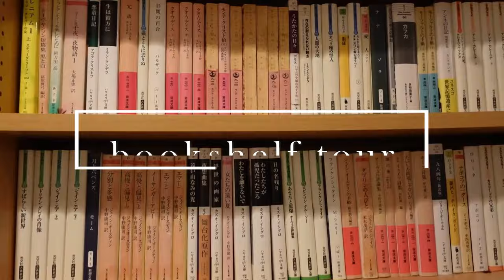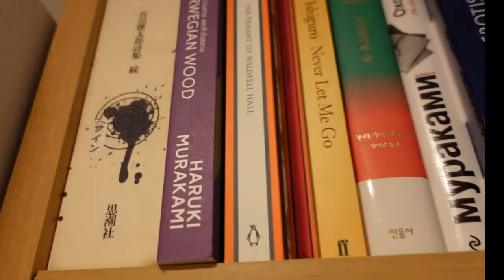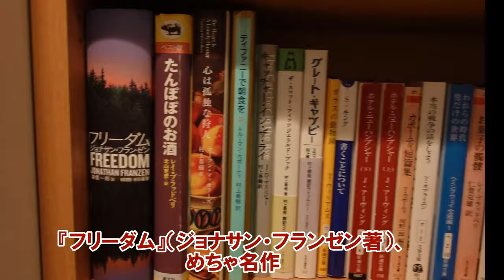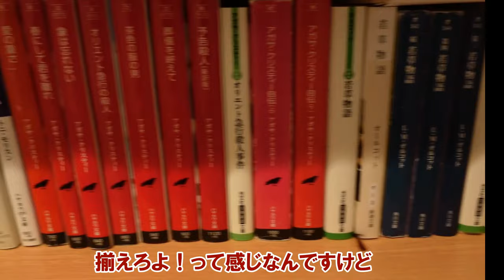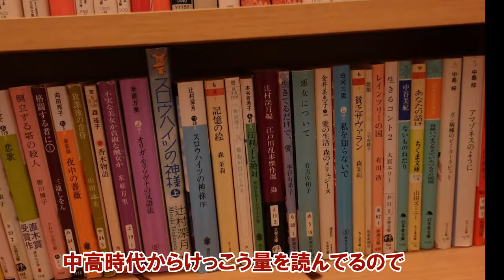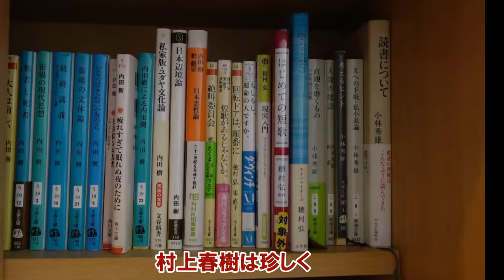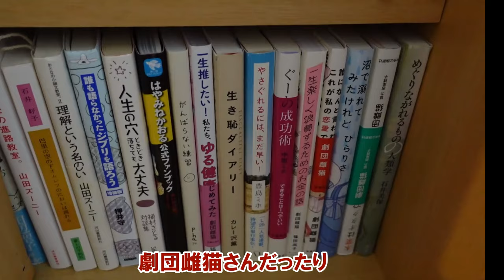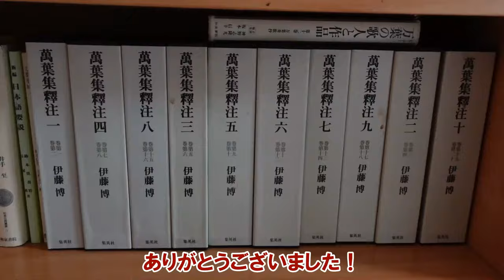【本棚紹介】文芸オタクは蔵書の管理ってどうしてる？ 7つ本棚を持つ書評家の本棚ツアー【海外文学・日本の小説編】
youtubeで地味に観るのが好きな、本棚紹介～～～！
自分でもできて嬉しい。
動画でも話している通り、引っ越しが今から恐怖です。

本当に手振れがひどくて、見るとちょっと酔う動画になっててごめんなさい！！　精進します……。
カメラは固定しようね……。

変な本がうつってても見て見ぬふりをしてやってください、切実に！！

三宅香帆(みやけかほ)

●Profile
書評家、作家。1994年生まれ。高知県出身。
京都大学文学部卒、京都大学大学院人間・環境学研究科博士後期課程中途退学。2017年大学院在学中にデビュー。
著書に『人生を狂わす名著50』『文芸オタクの私が教える　バズる文章教室』『(読んだふりしたけど)ぶっちゃけよく分からん、あの名作小説を面白く読む方法』『それを読むたび思い出す』等がある。
好きなものは、小説と少女漫画と宝塚と女子アイドル。

●ご依頼
お気軽にお問合せいただけましたら幸いです。

●BOOKS
新刊批評集『女の子の謎を解く』発売中！
新刊エッセイ『それを読むたび思い出す』発売中！